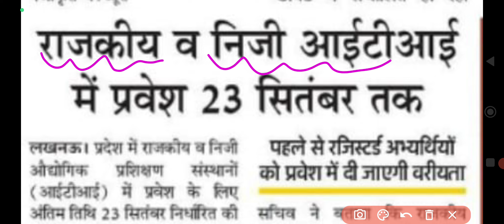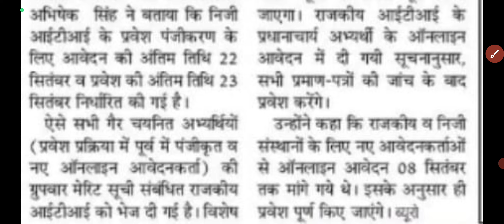🔥राजकीय और प्राइवेट iTi में एडमिशन की Last Date 2023 |up iti 4th merit list 2023 |iti rank card 2023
🌷🥀🌹 !!धन्यवाद्!!🌷🥀🌹